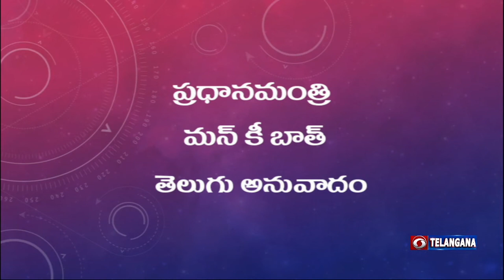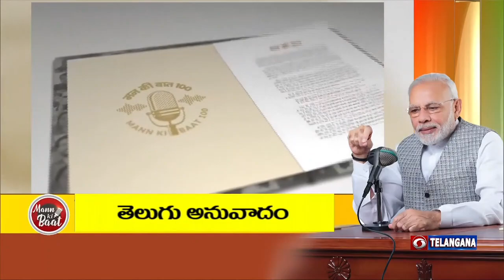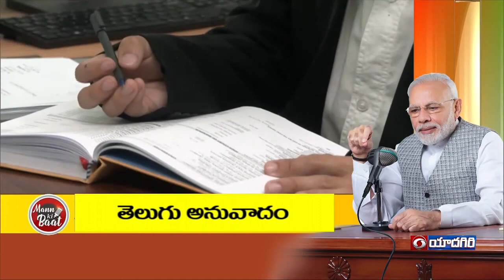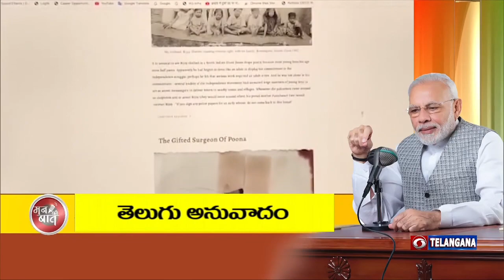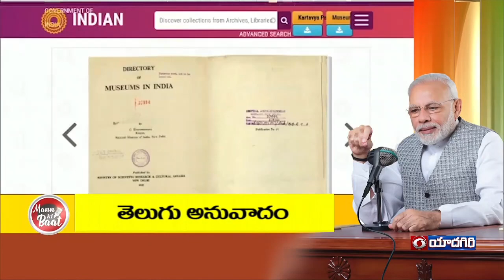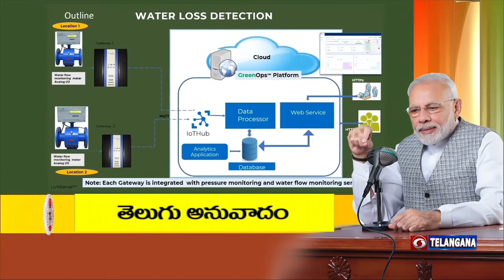"మన్ కి బాత్ " 101వ భాగం { తెలుగు అనువాదం } || Hon'ble PM's Mann Ki Baat 101 Episode, May 2023